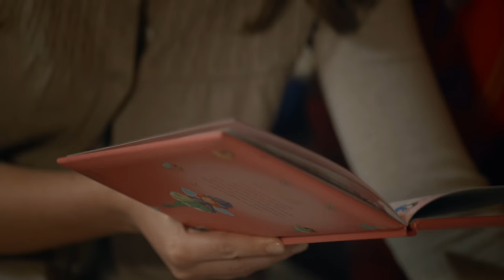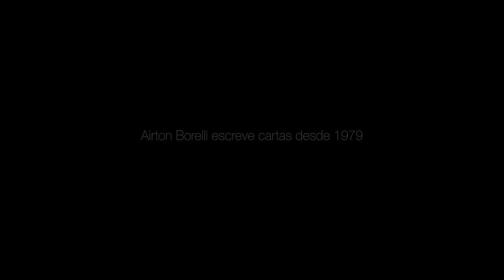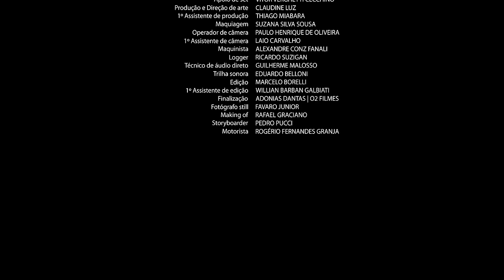Cartas e Recordações - Conte as estrelas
Para mais informações sobre o projeto acesse: cartaserecordacoes.com.br

"Conte as estrelas" é o quarto episódio da primeira temporada da série "Cartas e Recordações". Esta série mostra algumas cartas que um pai de família escreve para seus queridos. Nelas ele narra momentos e situações que eles viveram juntos.

FICHA TÉCNICA

ELENCO
Marido: Betto Moreno
Esposa: Briza Menezes
Filha: Lana Carrero
Filho: Rodrigo Abe
Mãe mais nova: Maga Bianchi
Mãe mais velha: Ana Maria Ribas

EQUIPE TÉCNICA
Roteiro e Direção: Bruna Steudel
Co-direção e Fotografia: Marcelo Borelli
Produção e Direção de Arte: Claudine Luz
1º Assistente de produção: Thiago Miabara
1º Assistente de Direção: Bruna Bianconi
2º Assistente de Direção: Braian Eduard
Operador de Câmera: Paulo Henrique de Oliveira
1º Assistente de Câmera: Alexandre Conz Fanali
2º Assistente de Câmera: Laio Carvalho
Logger: Ricardo Suzigan
Captação de Som Direto: Guilherme Malosso
Trilha Sonora: Eduardo Belloni
Maquiagem: Suzana da Silva Souza
Edição: Marcelo Borelli
Assistente de Edição: Willian Barban Galbiati
Finalização: Adonias Dantas | O2 Filmes
Fotógrafo Still: Favaro Junior